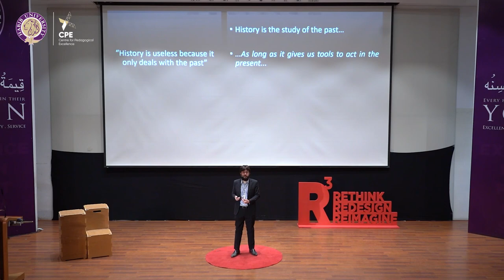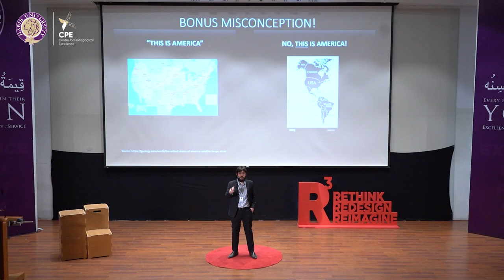R3 Faculty Talks | Marcelo Lime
Marcelo Lime, a faculty member of Comparative Humanities program discusses the impact of teaching 'Military Regimes in South Asia and South America' at Habib University and how it provides students with a greater understanding of the fragility of democratic institutions in their own country by examining failed experiments in other regions. Discover how a global education in humanities broadens our perspective by examining other cultures and histories.